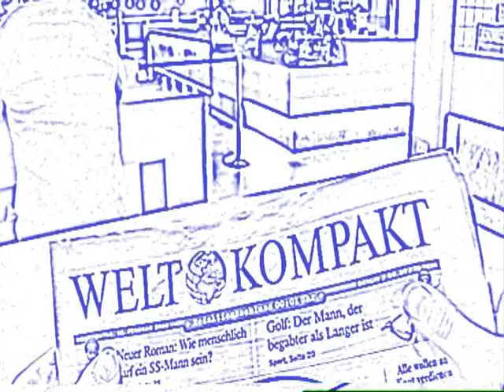Team 5 ehrt den King of Pop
Wir performen unsere liebsten Jacko-Songs